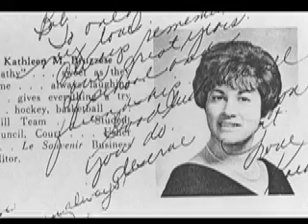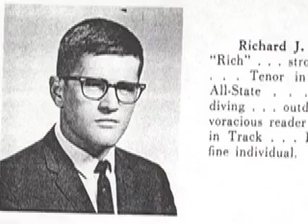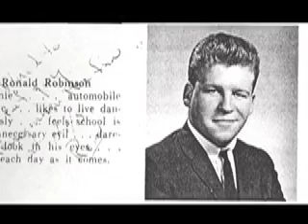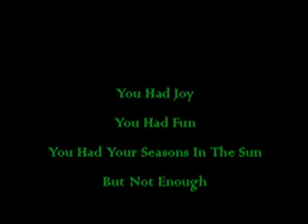ahs Class of 65-In memorium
our classmates who have left us. RIP